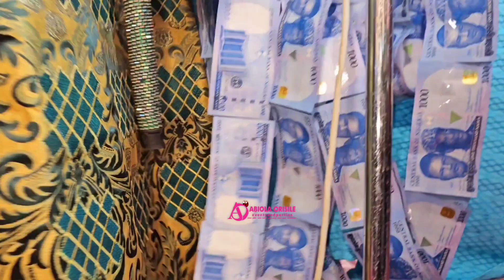See What Oba Kolawole Sowemimo Did To k1 De Ultimate At His 13th Years Anniversary .